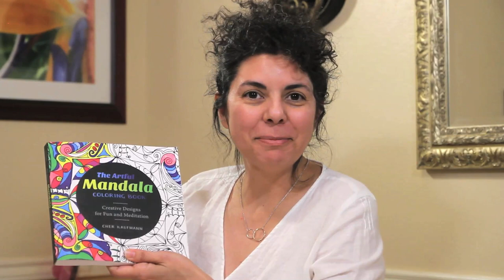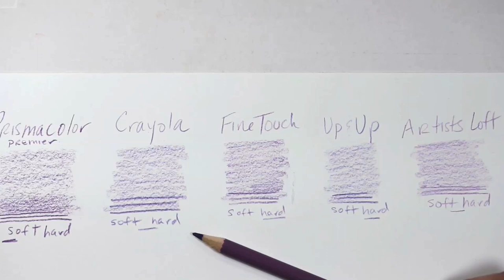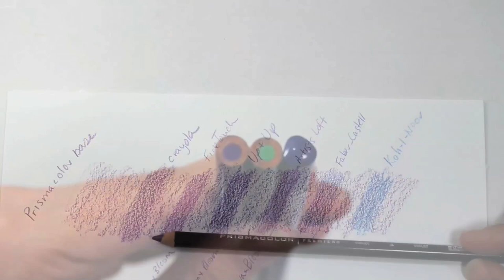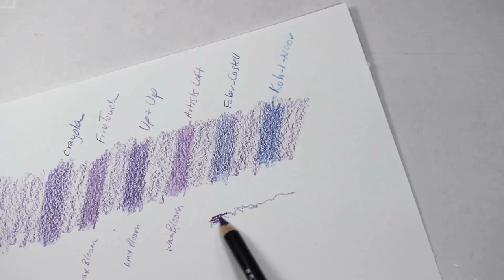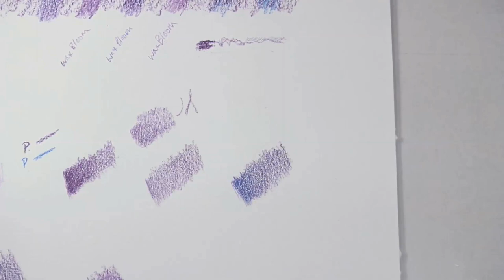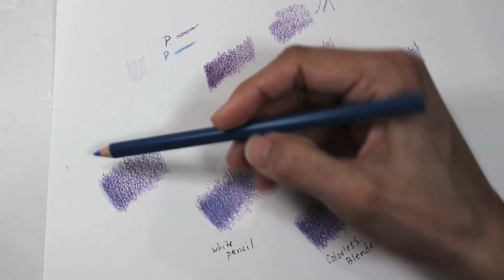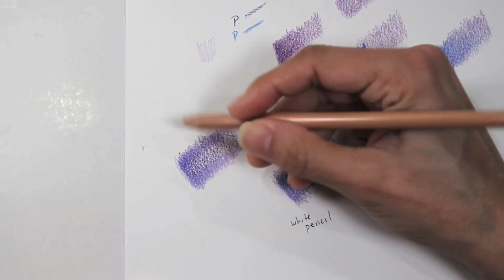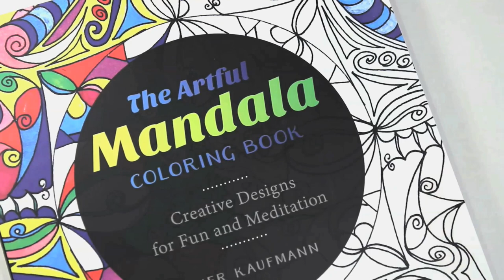Colored Pencil Techniques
Cher Kaufmann, international artist and author, shares insights on pencil techniques. Especially useful for beginners and for details on those who want to see pencils at work; sample blending techniques also included.

Art examples from The Artful Mandala Coloring Book

Author/Artist: The Artful Mandala Coloring Book: Creative Designs for Fun and Meditation
The Ancient Alchemy Coloring Book: Celtic knots, Mandalas and Sacred Symbols
Mandalas and More; A Meditative Drawing and Coloring Book for Mind Body and Spirit